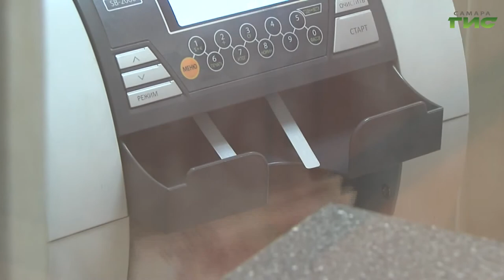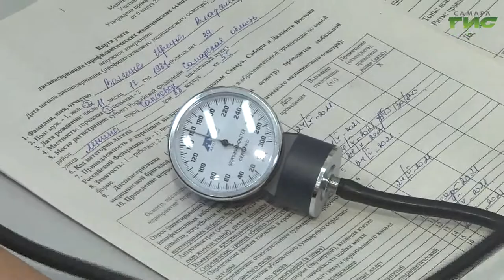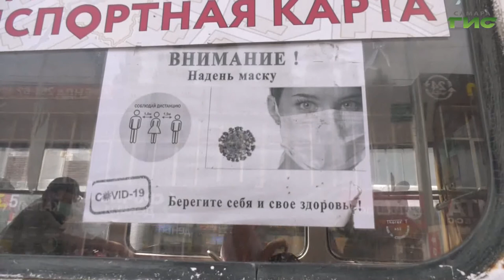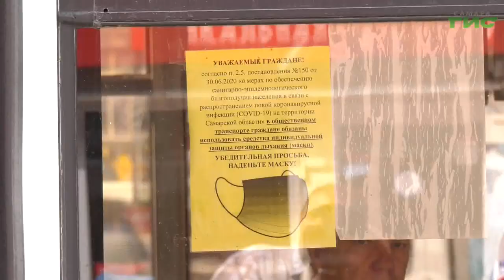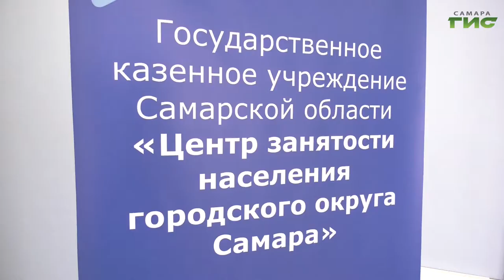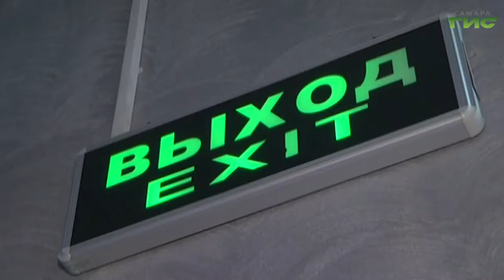"События" от 24.05.2021 (вечер)